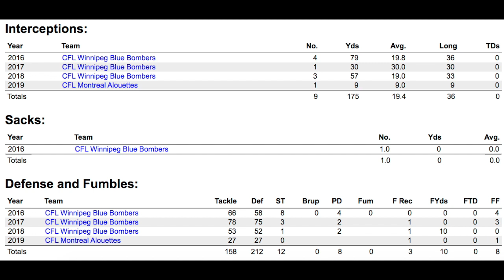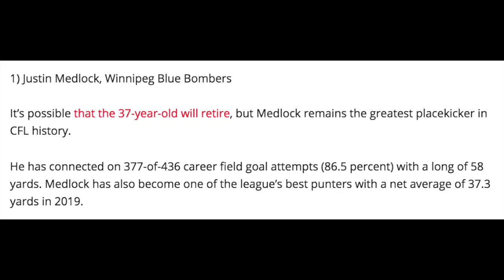6 Still-Unsigned CFL Free Agents That Can Make An IMPACT In 2021!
Our 2021 CFL Free Agency coverage is winding down, but before we do, I present 6 notable CFL players that remain on the open market that could make an impact in 2021!

Hussey's Huddle is the best place to be for consistent CFL content on YouTube, with uploads twice per week on a variety of topics through the league!